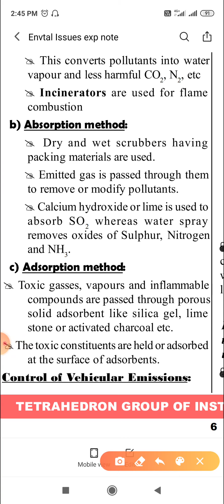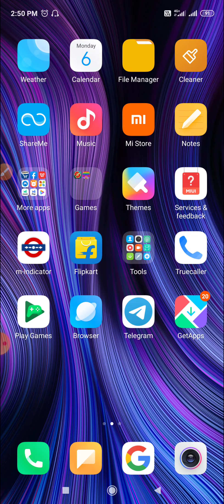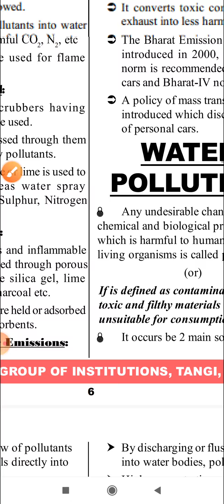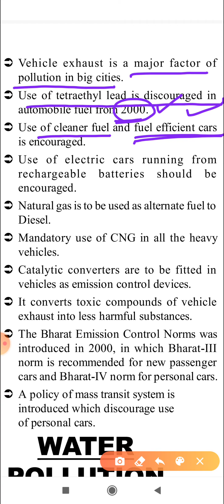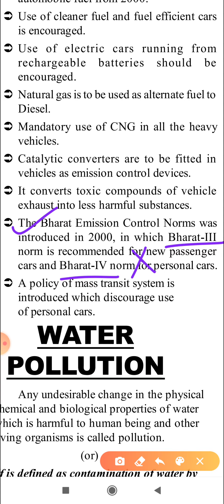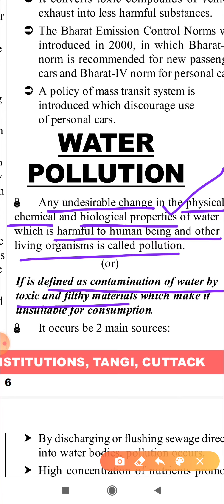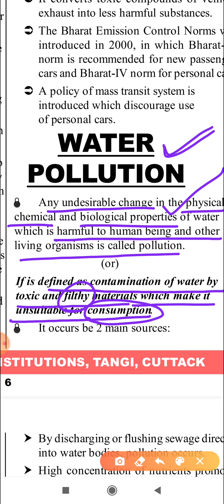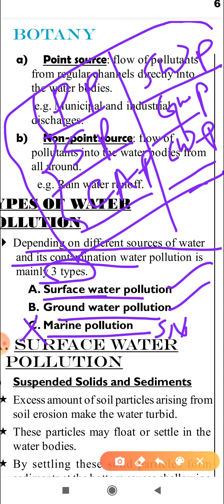Audioscreen note 9 Envt Issues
Botany teaching note on Control of Air pollution